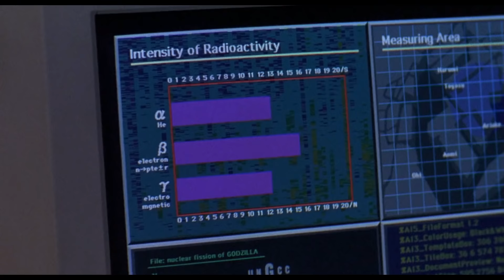Godzilla vs Destoroyah: The end of Godzilla and Rebirth of Junior - BluRay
A heartwarming, yet difficult to achieve reunion is interrupted as Destoroyah seeks revenge on Godzilla Junior by picking him up and dropping him, fatally injuring him. Before proceeding to torment Godzilla. The JSDF rush to aid Godzilla and try minimizing his meltdown. Eventually Godzilla tries to revive his son, who gives him one last look before dying. Heartbroken and enrage, Godzilla lashes out at Destoroyah and defeats him with aid of the JSDF.

As Godzilla begins his meltdown, like Rodan had done for him, Godzilla transfers his life essence to Godzilla Junior, reviving him and keeping his legacy alive. With Godzilla Junior fully grown, a new protector or destroyer is born.